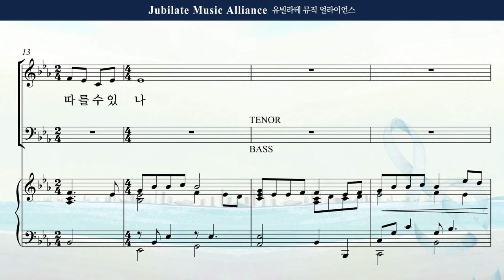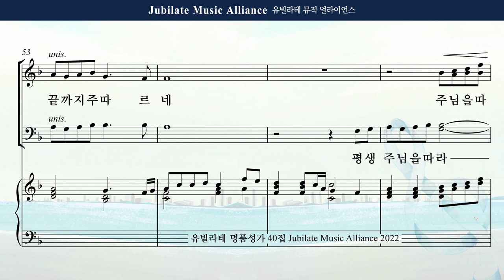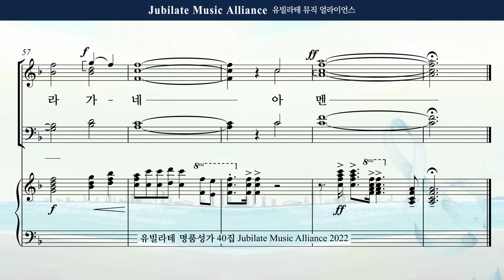[유빌라테 40집] 01. 최지은 - 평생 주님을 따라 All part